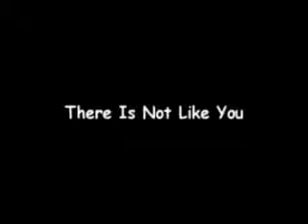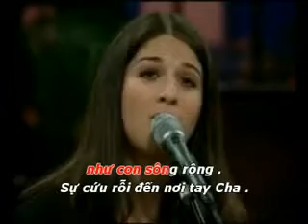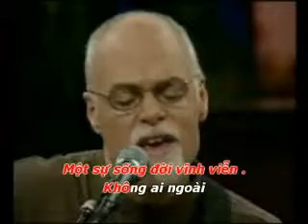Khong ai ngoai Gie xu